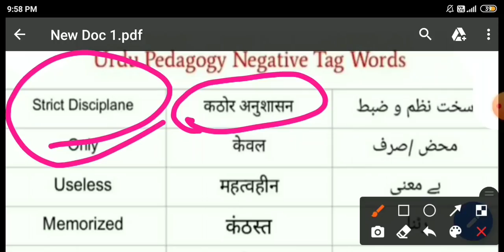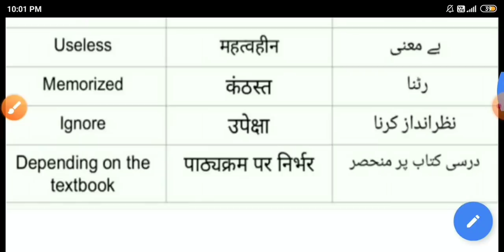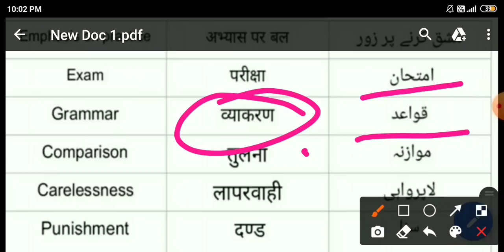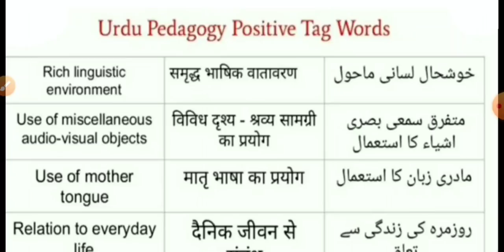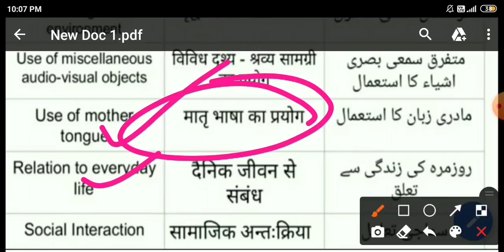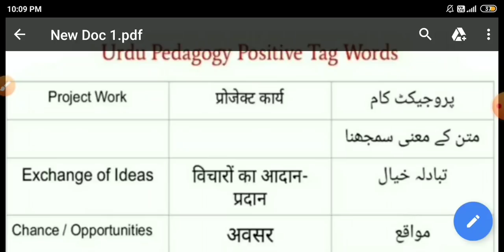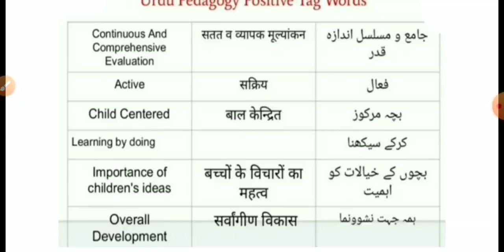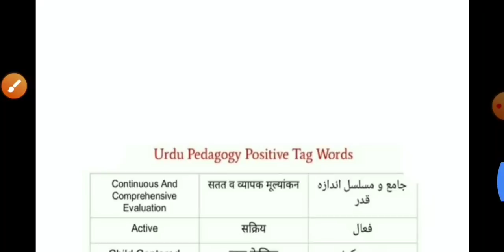Urdu Pedagogy Tricks for CTET |ctet 2021 urdu pedagogy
ctet urdu paper 1 language 1
ctet urdu pedagogy ki taiyari kaise kare
ctet urdu pedagogy ki taiyari in hindi
ctet urdu pedagogy ki taiyari ke liye
ctet urdu pedagogy ki taiyari ke liye kya
ctet urdu pedagogy ki taiyari ke liye kya padhe
ctet urdu preparation kahan se kare
ctet urdu preparation karne ka tarika
ctet urdu preparation karne ki trick

urdu pedagogy solved paper
urdu pedagogy solved questions
urdu pedagogy solved examples
urdu pedagogy solved in hindi
urdu pedagogy solved in english

urdu pedagogy solve karne ka tarika
urdu pedagogy solve karne ki trick
urdu pedagogy solve karne ka formula
urdu pedagogy solve karne ki tips

urdu pedagogy trick
urdu pedagoguy exam taiyari